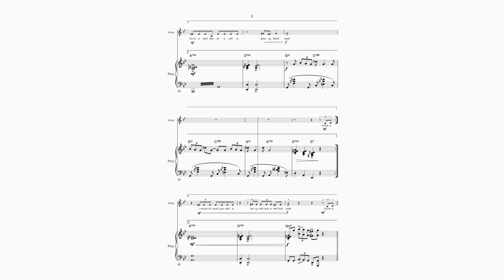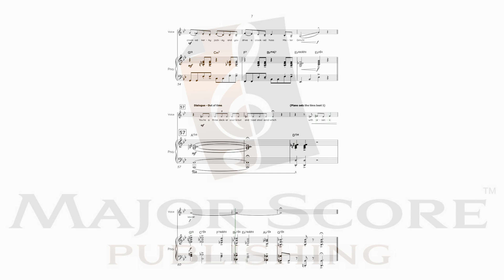You're a Mean One, Mr Grinch | Vocal & piano duet | Sheet music arrangement | G minor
Perform our vocal & piano sheet music duet of You're a Mean One, Mr Grinch in the original key of G minor today! Our sheet music arrangement of  You're a Mean One, Mr Grinch is designed for pure enjoyment! Our vocal & piano sheet music download is the perfect resource for your holiday recital this season and the next. Our vocal & piano sheet music arrangements are also a fantastic resource for music teachers and students! Perform You're a Mean One, Mr Grinch today!